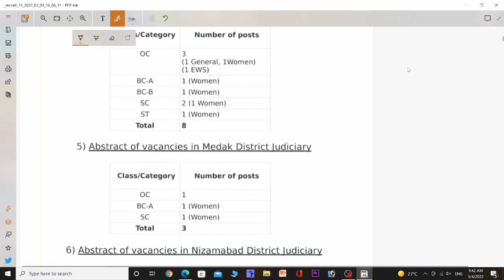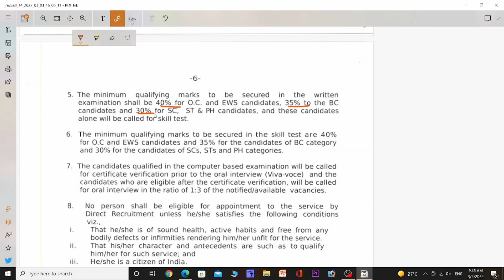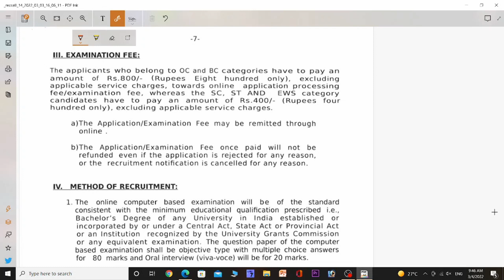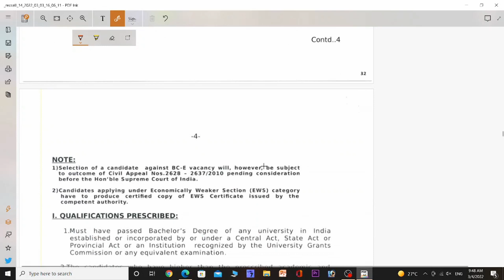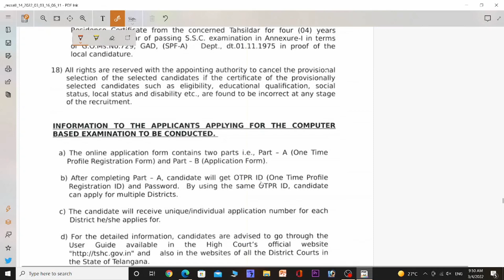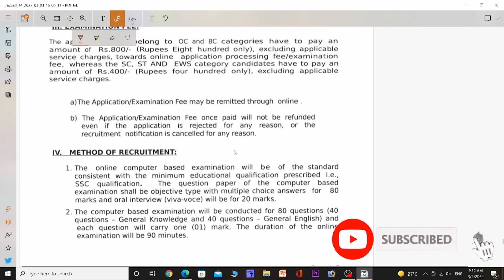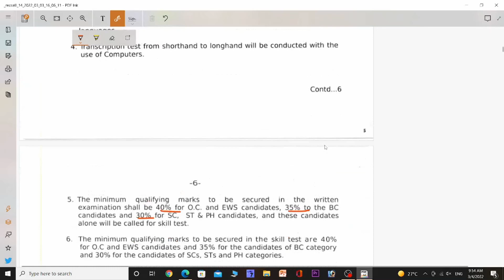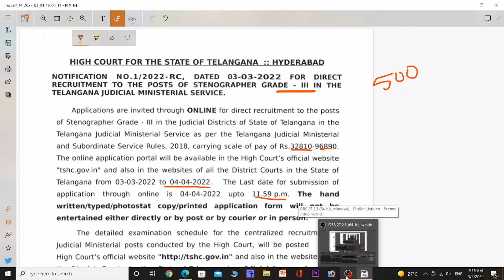500 posts District Courts Notification 2022| TS Jobs|జిల్లా కోర్టులో 500 పోస్టుల నోటిఫికేషన్|AP Jobs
500 posts District Courts Notification 2022
Stenographer Grade-3
Junior Assistant
Typist
Field Assistant
Examiner
Copyist
Record Assistant
Process Server

Eligibility Criteria
Qualification
Age
Salary
Selection Process
Last Date of Application
Exam Mode